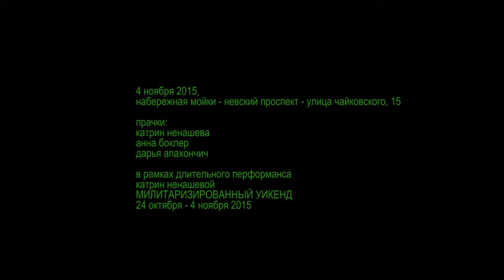military laundry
военная прачечная
уличная акция на невском проспекте в завершение длинного перформанса катрин ненашевой "милитаризированный уик-энд"
петербург, 4/11/2015

сокращённая версия
съёмка - лёня цой
монтаж - лёня цой, игорь цветков
субтитры - игорь цветков, диана вишневская

street action on nevsky prospect at the end of long performance "militarized week-end" by katrin nenasheva
saint petersburg, russia, nov. 4th 2015

short version
camera by lionya tsoy
edited by lionya tsoy & igor tsvetkov
subtitles by igor tsvetkov & diana vishnevskaya